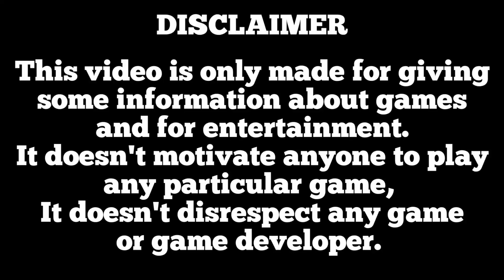Overdox Vs FOG MOBA Battle Royale | Character | Gameplay FHD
Overdox

FOG MOBA BATTLE ROYALE